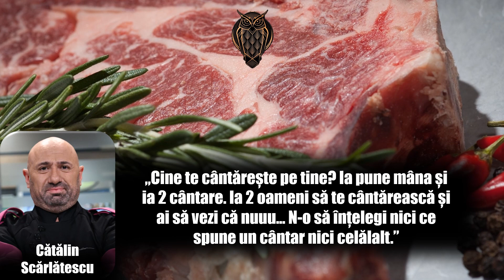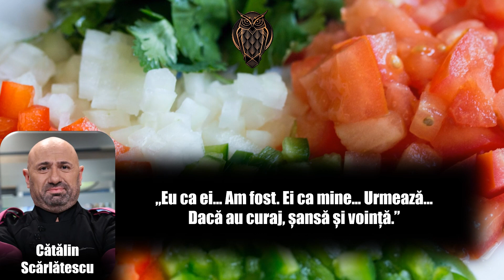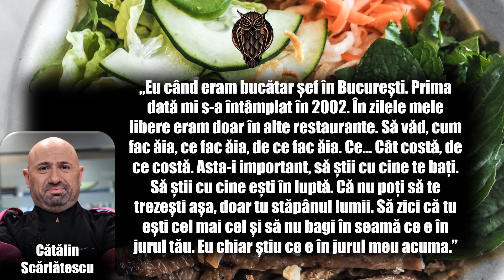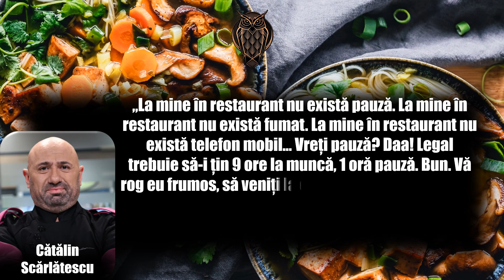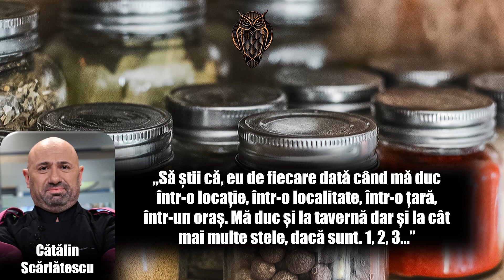Cătălin Scărlătescu | Top 20 citate | Chef bucătar român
Chef bucătar Cătălin Scărlătescu:
Anul nașterii: 20 iulie 1972 (vârsta 50 de ani), Constanța, România
Premii: Premiul Radar de Media pentru cel mai bun cuplu de jurați într-un show TV
Nominalizări: Premiul Radar de Media pentru cel mai bun cuplu de jurați într-un show TV

Baftă!!!